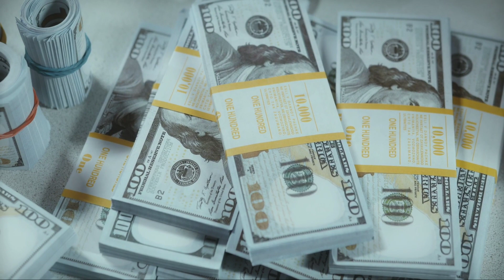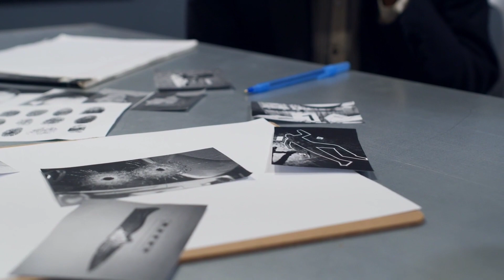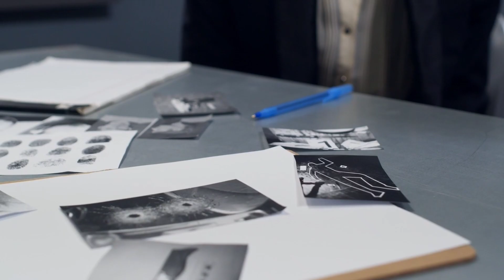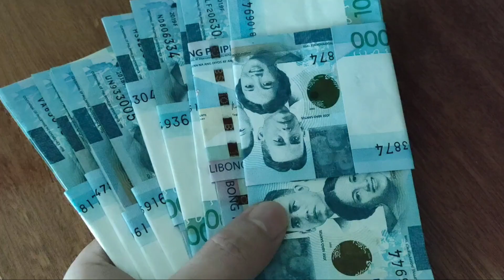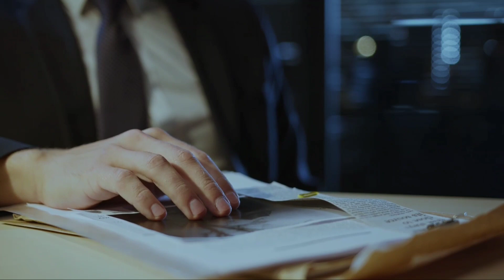RCBC Bank Robbery 2008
Noong Taong 2008,naganap ang malala at nakakagimbal na Panloloob sa Banko ng RCBC sa Cabuyao Laguna.
   Kung saan ang lahat ng Empleyado ay dinale ng mga Robbers. 10 ang Lahat ng mga naging Biktima dito. At sa pag iimbestiga ay may kinalaman si Herbert Colangco sa mga pang hhldap sa calabarzon

RCBC Bank Robbery
Cabuyao Laguna
Herbert Colangco
Bank
Bangko

Videos ang Images thay may have been used Anywhere in this Material is based on Fair Use policy that allows clips to be used for Commentary Purposes Only.No Copyright infringement is intended.

Principal Namaril sa Loob ng Eskwelahan sa Negros Occ.

Kaalaman
Jp Amazing Story
Marvelous Facts
Maki trip
Leonmata tibi
Claro the third
Clarktv Facts
Maharlika tv
bulalordyt
Dagdag Kaalaman
Munting Kaalaman
Mister Kaalaman
Trivia at Kaalaman
Archlight media
Sirlester Channel
Historyador ph
Tuklas tv
Tinig ph
Luzon ph
Evad pup
Kwentong Tagalog
Asiong daldal
The Jack Sparrow show
Pinoy beast
kra
kmjs
Winyt
Miraculous Facts
Alam nyo ba to
Anbt
Tinagalog
Kwentong Kaalaman
Paolul
Boy Sayote Channel
Whays Viral channel
Sangkay janjan
Alamin mo
Choox tv
Madam Info
Pinoy Mysteries
Pananaw
Dalton channel
Other channel popular in the philippines
Akosi Dogie
Makagago
J MIX OFFICIAL
Bruskobros
Alex Gonzaga
Francis Leo Marcos
FLM
Amazing Facts

Top videos
Congtv
jamill
Ivana Alawi
Sports
Mimiyuuh
Boy Tapang
BBM2022
Ferdinand Marcos
BBM2022